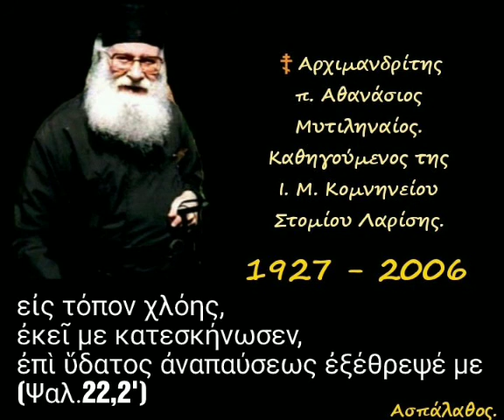εἰς τόπον χλόης, ἐκεῖ με κατεσκήνωσεν, ἐπὶ ὕδατος ἀναπαύσεως ἐξέθρεψέ με (Ψαλ 22,2')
► Κατηγορία :
" Ἀνάλυσις Ψαλμῶν.
(Ὁμιλίες εἰς τό βιβλίο τῶν Ψαλμῶν) "

02-06-88

Ψαλμός 22ος

 Ὁ Θεός ὡς ποιμήν.
 Ἡ ράβδος καί ἡ βακτηρία τοῦ Θεοῦ σύμβολον τοῦ Τιμίου Σταυροῦ.
 Ὁ Θεός ὡς ἑστιάτωρ :
 Ἡ ἑτοιμασία τῆς τραπέζης, σύμβολον προσφορῶν τοῦ Θεοῦ.
 Ἡ προσφορά τοῦ σώματος καί αἵματος τοῦ Χριστοῦ.
 Ἡ μέθη ἀπό τό κράτιστο ποτήρι τοῦ Χριστοῦ. (δ. 58')

►Όλες οι ομιλίες της Κατηγορίας :
" Ἀνάλυσις Ψαλμῶν.